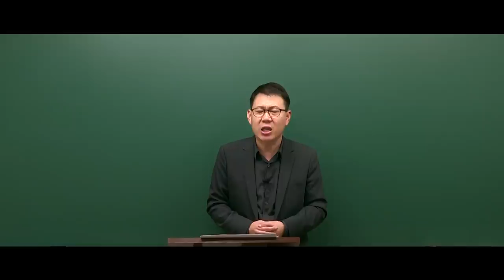[고종훈 한국사] 2019 국가직! 이번에는 당신이 합격하실 차례입니다.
2019년 4월 6일 국가직 공무원 시험 응원 영상입니다.
남은 기간 동안 열공하시고 좋은 결과 있으시길 바랍니다.